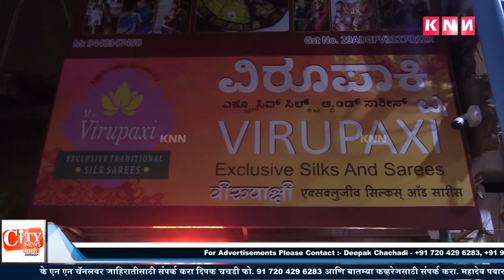Belgaum Market Watch with Mahesh Virupaxi, Virupaxi Silk Sarees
A KNN Initiative For Knowing MarketBy "Market Watch" Discussion With Mahesh Virupaxi, Virupaxi Silk